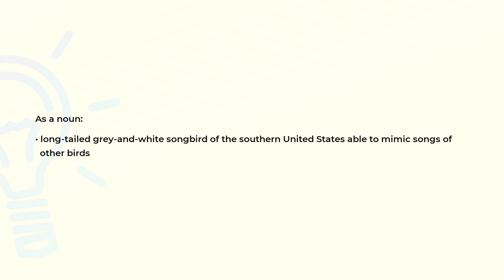What is the meaning of the word MOCKINGBIRD?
Definition and spelling of the word MOCKINGBIRD.

(00:00) Intro
(00:07) As a noun
(00:18) Spelling

As a noun (00:07):
• long-tailed grey-and-white songbird of the southern United States able to mimic songs of
  other birds